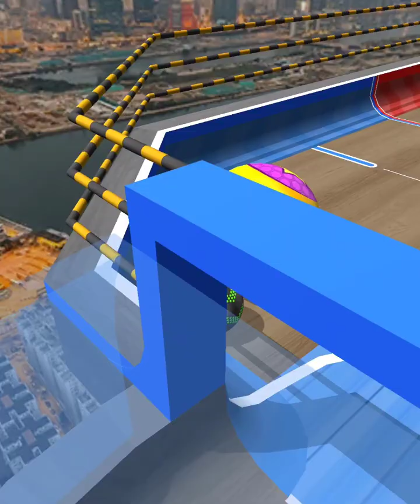Going Balls - SpeedRun Gameplay Levels 874 - 875 Android, iOS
Going Balls Gameplay All levels Gameplay Android, iOS Levels 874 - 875 ( SpeedRun )

FEATURE
Get ready to navigate through a wild and wacky world in Going Balls - the addictive rolling ball platformer! With over 200 million downloads, this game is a must-try for anyone who loves a good challenge.

With over 1000 levels in total, you will never run out of new and exciting challenges to conquer.